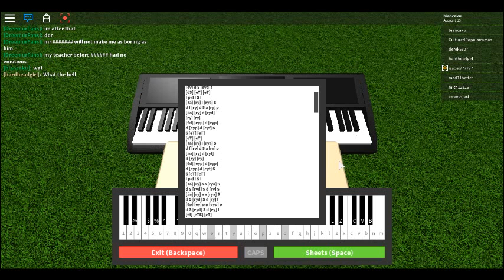ROBLOX Piano - Despacito (REMAKE)